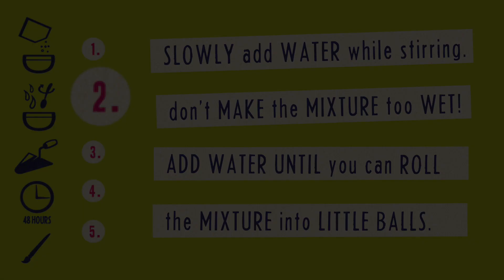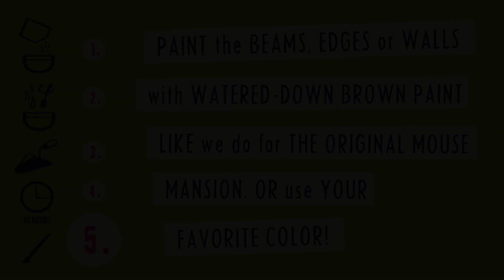DIY Walls from Papier Mache | Mouse Mansion Tutorial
In this tutorial i show you how to cover the walls of your mouse mansion with papier-mache!

Welcome to the Mouse Mansion Youtube Channel! I’m Lili, and together with my family I make the books about Sam & Julia and The Mouse Mansion. If you would like to know more about Sam & Julia, The Mouse Mansion or about me, have a look